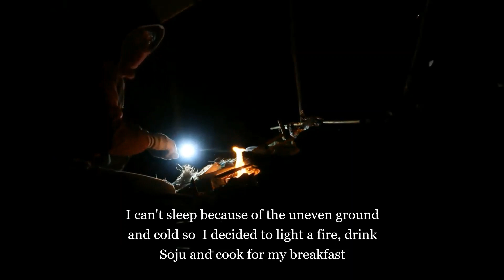Tarp and Tent Solo Camping/Fried Macaroni/Roasted Tuna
Cheers,
Rob